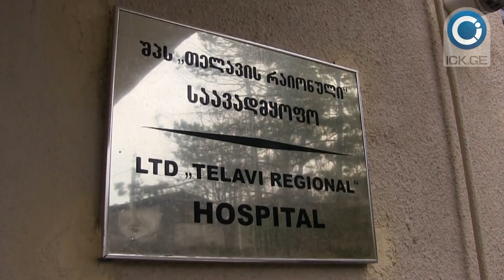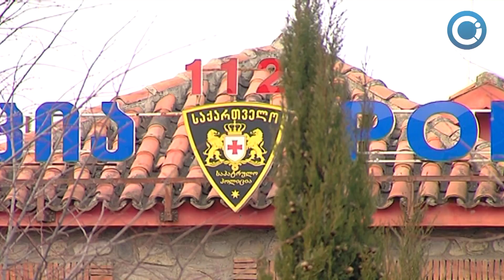თელავში პოლიციის თანამშრომელი მოკლეს, დაჭრილია კიდევ ერთი ადამიანი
კახეთის საინფოემაციო ცენტრი - მკვლელობა მოხდა ქალაქ თელავში. წინასწარი ინფორმაციით, საპატრულო პოლიცის სამმართველოში ახალგაზრდა მამაკაცმა ცეცხლი გახსნა. სროლის შედეგად პოლიციის ერთი თანამშრომელი გარდაიცვალა, ერთი ადამიანი კი დაიჭრა და თელავის საავადმყოფოშია გადაყვანილი. როგორც კახეთის საინფორმაციო ცენტრს საავადმყოფოში განუცხადეს, დაჭრილის მდგომარეობა მძიმეა. მას ამჟამად ოპერაცია უტარდება.